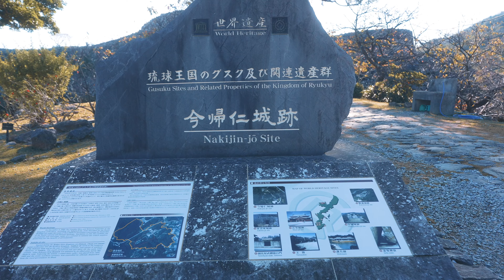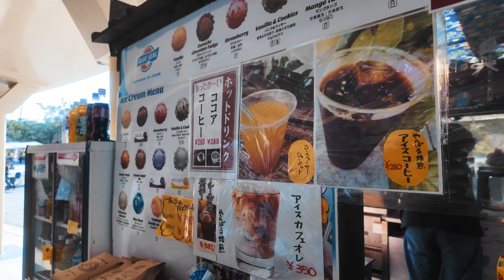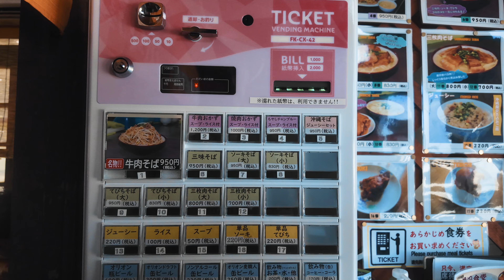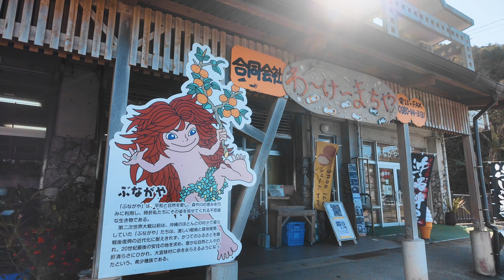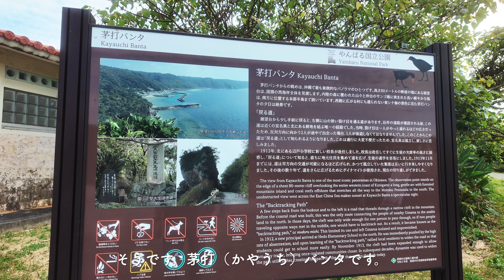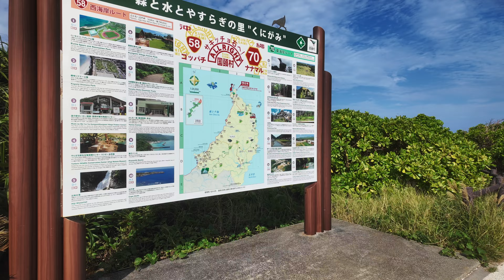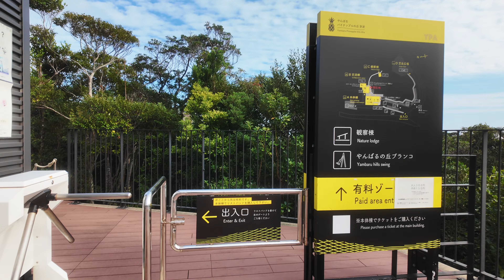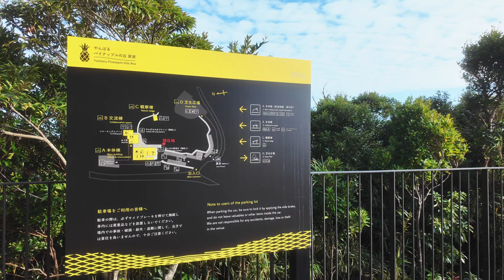【沖縄旅行】2023年12月 Day3 〜またすぐ帰ってきたくなる沖縄〜 絶品！名物沖縄そば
沖縄旅行 2023年12月の3日目の記録です。
3日目は引き続き天気が良く「快晴」。
快晴の沖縄を体験すると、人の癒やしにはこれが必要なんだと感じさせられます。
辺戸岬には何度も行きましたが、見える海の色や景色はいつも微妙に違っていて、帰りたくたくなくなる要素が満載です。
そして、またすぐにでも帰ってきたくなる沖縄。これを繰り返し今に至ります。
これも沖縄の魅力の一つだと思います。

今回に限っては、旅行中に体調を崩すと言う、やってはいけない事をやらかしましたが、
これのおかげで、また沖縄に行けるきっかけが出来たかも（笑）

フリー音源
DOVA-SYNDROME